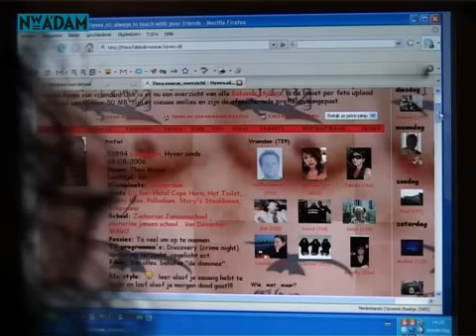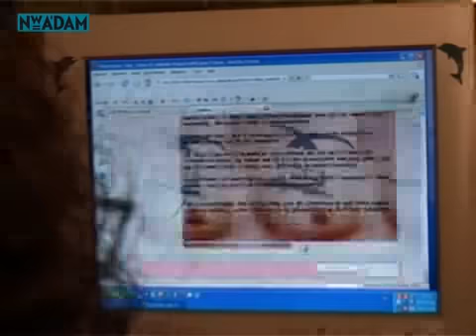Thea Moear is 'De Godmother in Panama'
Thea Moear staat bekend als 'De Godmother', vanwege haar verleden als rechterhand van topcrimineel Klaas Bruinsma. Hierover verscheen haar eerste boek 'De Godmother', die ze samen met journalist Bart Middelburg schreef. Nu verschijnt haar nieuwe boek 'De Godmother in Panama', over de vijf jaren die ze in een Panamese gevangenis doorbracht.